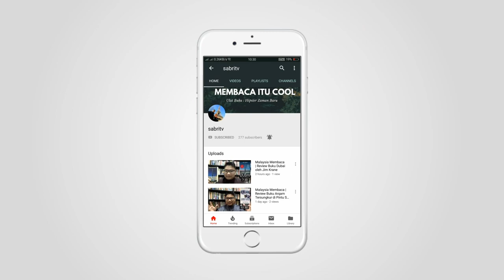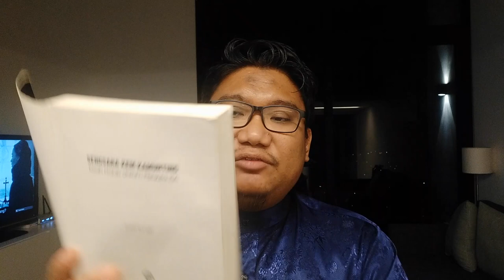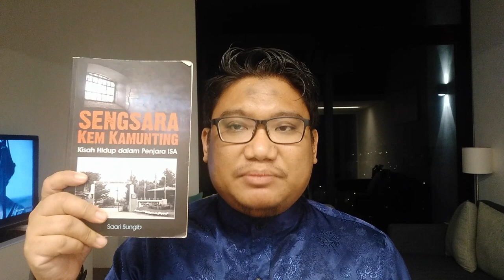Sengsara Kem Kamunting oleh Saari Sungib Review Buku | Malaysia Membaca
Video review buku bertajuk Sengsara Kem Kamunting oleh Saari Sungib. Satu lagi episod dalam siri  Malaysia Membaca.

Satu bicara buku setiap hari,
Itu target says. Saya cuba berkongsi dalam cara yang mudah, apa yang saya rasa tentang sesuatu buku itu.

Video-video ini mungkin tidak sempurna, sepuluh jari saya susun memohon kemaafan. Saya masih sedang belajar.